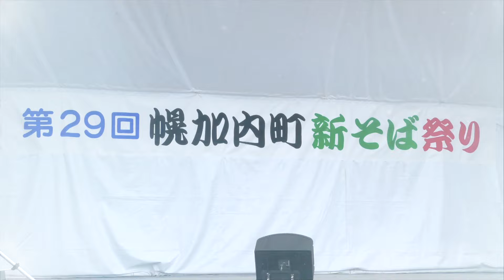幌加内町新そば祭り2024｜ローワンベリー LIVE｜研究生 はなちゃん出演｜幌加内町役場周辺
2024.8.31『第29回 幌加内町新そば祭り』の開催において、幌加内町役場周辺にて行われたローワンベリーライブの様子をお送りします（２カメ・楽曲フル収録）。
※当日、あんなちゃんはケガのため欠席。研修生はなちゃんを含む８メンバーでの出演となりました。
※一部のMCについては、若干カットさせていただきました（楽曲フル収録）。

【セットリスト・チャプター】
0:00 タイトル・本編開始
0:10 DAY&DAY 君を守るよ
3:53 →メンバー紹介🎤
5:10 アイドルライフスターターパック
 → MC🎤
10:02 恋の魔法
 → MC🎤
16:20 GO GO サマー
 → MC🎤
20:37 Be stars!（旭川BeːStars応援ソング・デジタルリリース）

※このステージライブの動画・編集は、ローワンベリーのファン（ベリーズ）の有志によって制作させていただきました

旭川市公式ご当地アイドルローワンベリー【Rowanberry】